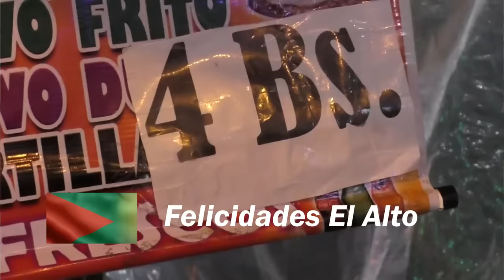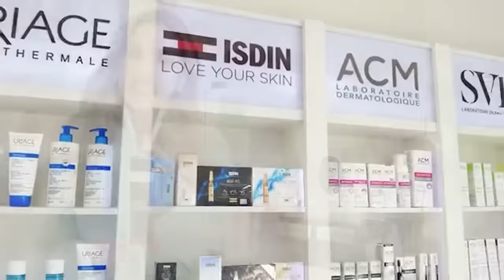Entrevista con Eva Copa | Una noche y Ya...con Hector Uriarte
🚨🚨EVA COPA🚨🚨
ENVIVO nos acompaña la alcaldesa de la ciudad de El Alto. Hoy Eva Copa nos revela algunas de sus vivencias y su cariño por su urbe. BIENVENIDOS